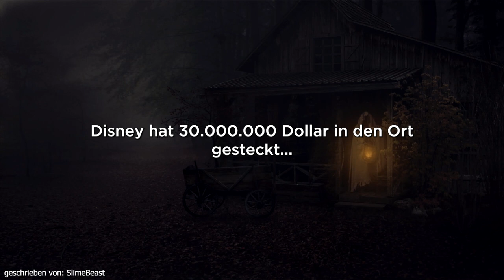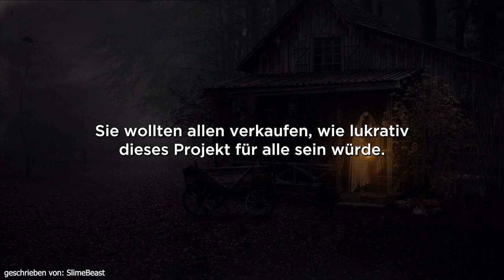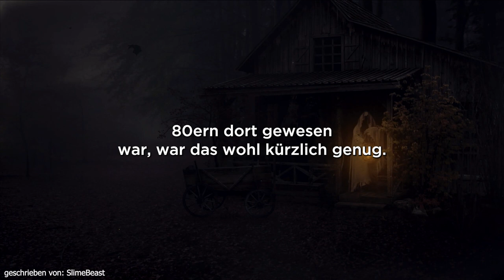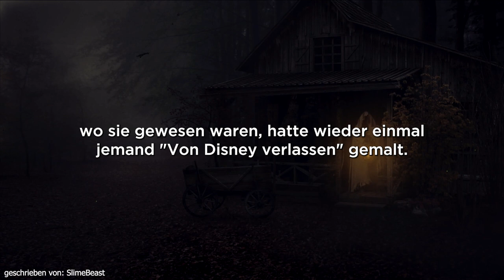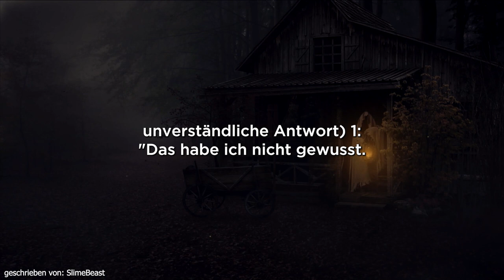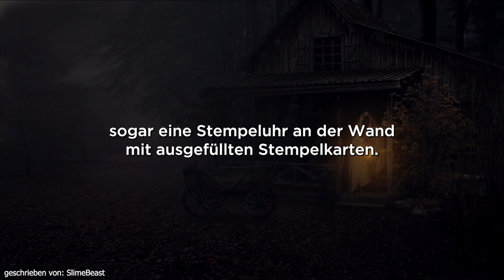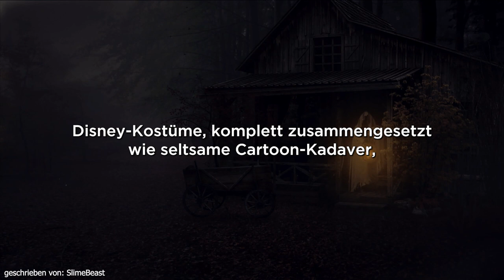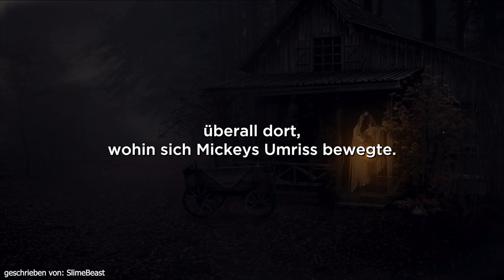Was ich im verlassenen Disneyland gefunden habe... | Horror Hörbuch | Creepypasta auf Deutsch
Ich war nie ein Fan von Mickey...

Daily Creep - Täglich Horror aus dem Netz

Autor der Geschichte:
SlimeBeast

Hintergrundmusik:
The following music was used for this media project:

____FAQ_____

Q: Was ist r/nosleep?
A: NoSleep ist ein Subreddit in denen Autoren gruselige Kurzgeschichten schreiben.